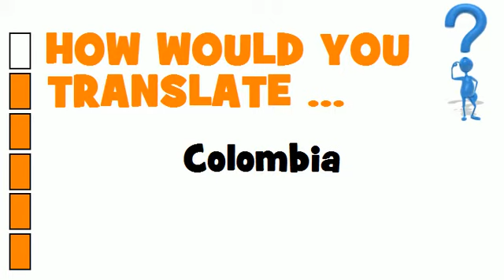DUTCH TRANSLATION QUIZ = Colombia